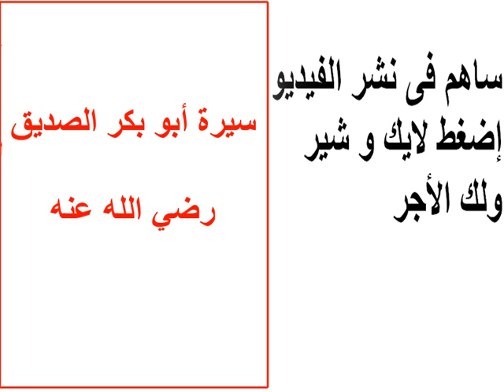سيرة أبو بكر الصديق دِفَاعُهُ عَنِ النَّبيِّ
سيرة أبو بكر الصديق رضى الله عنة